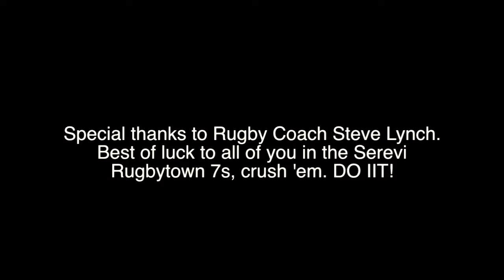Girl hazing Navy Rugby team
Got some unexpected guests in this week to coach and kick ass: The All Navy Rugby team. They play Sat 08/1 Serevi Rugbytown 7s. Will see you there!